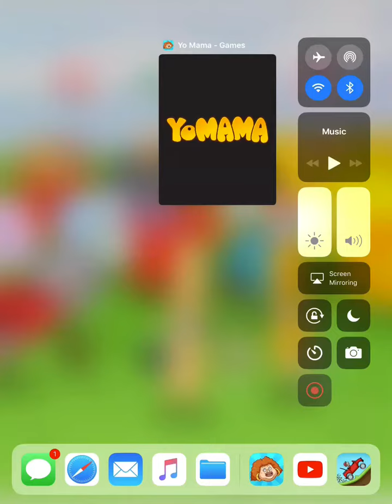Yo Mama Tea Cup Dunk Gameplay